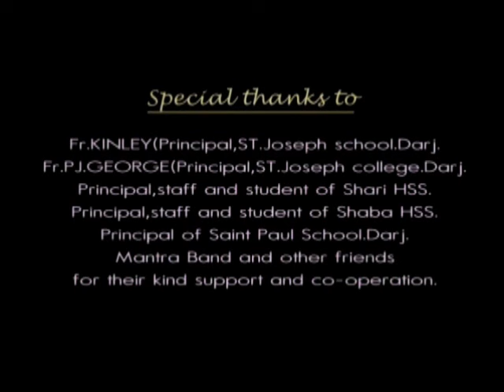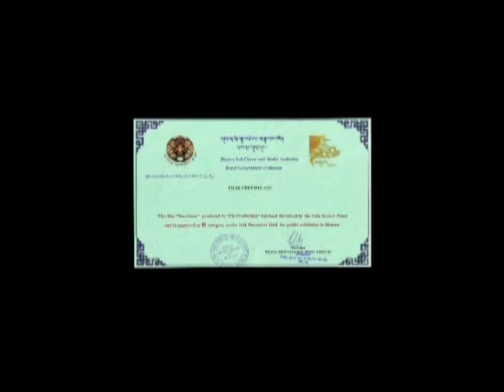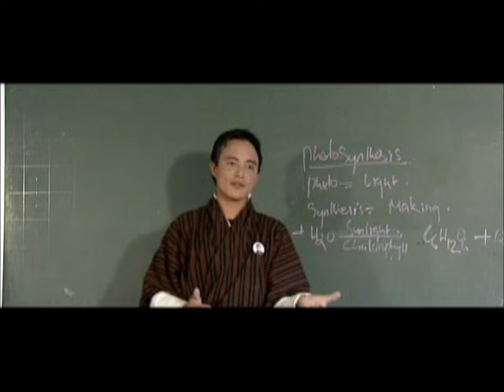His Beloved Part 1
His Beloved - Bhutanese Movie